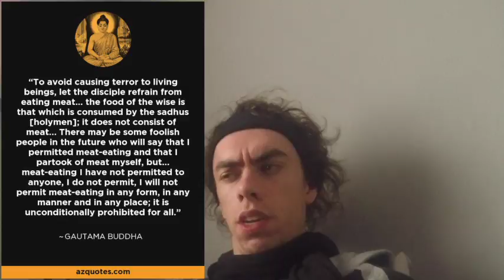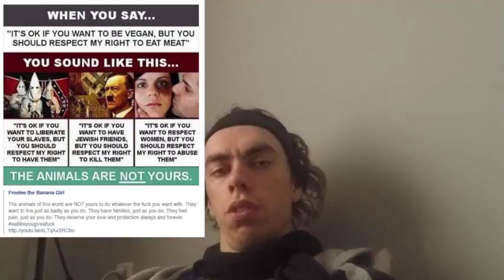vegan philosophy vlog. about morality and social justice.'. [The mirror of the true]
"A human being see himself as something  separated from the rest
, , A kind of optical delusion of his consciousness. This delusion is a kind of prison for us, restricting us to our personal desires and to affection for a few persons nearest to us. Our task must be to free ourselves from this prison by widening our circle of compassion to embrace all  innocent living creatures and the whole of nature in its beauty.

There are only three fundamental springs of human conduct, and all possible motives arise from one or other of these. They are:

Egoism: which desires the weal of the self and is limitless.
Malice: which desires the woe of others and may develop into the utmost cruelty.
Compassion: which desires the weal of others and may rise to nobleness and magnanimity.

Palm oil is a type of edible vegetable oil that is derived from the palm fruit, grown on the African oil palm tree. Oil palms are originally from Western Africa, but can flourish wherever heat and rainfall are abundant. Today, palm oil is grown throughout Africa, Asia, North America, and South America, with 85% of all palm oil globally produced and exported from Indonesia and Malaysia; but most of the time not using sustainable measures.